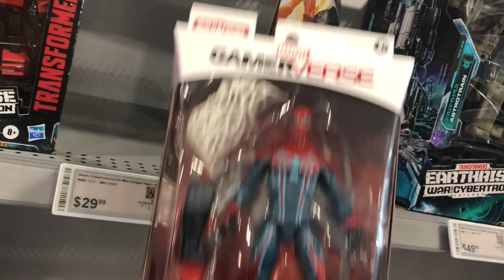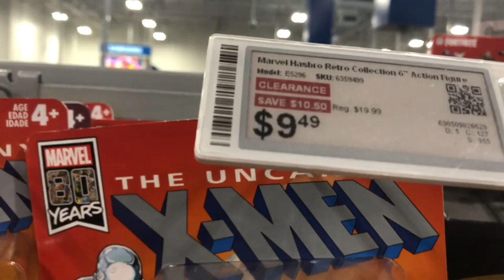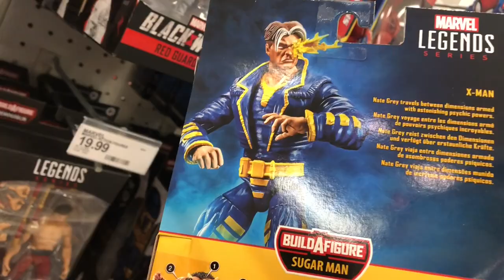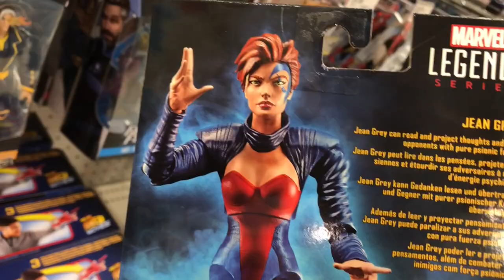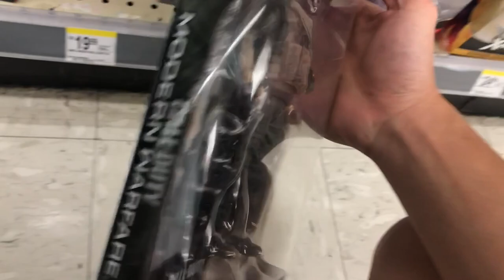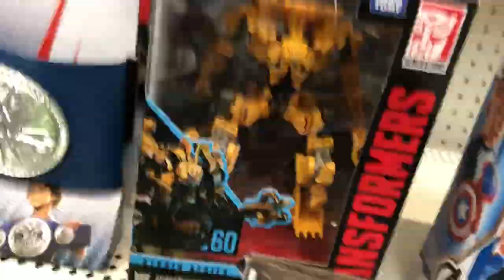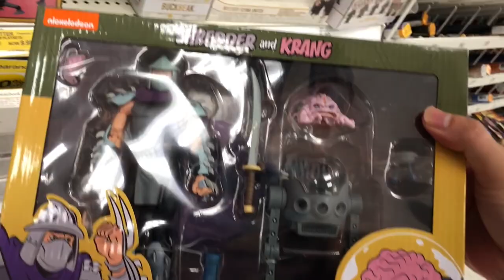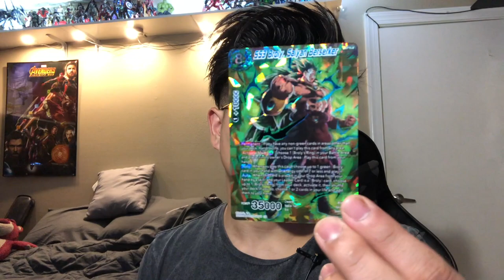JACKPOT! | CANT BELIVE I FOUND A GEM ON A DISCOUNT | MVL | NECA | BLACK SERIES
TOYCO!